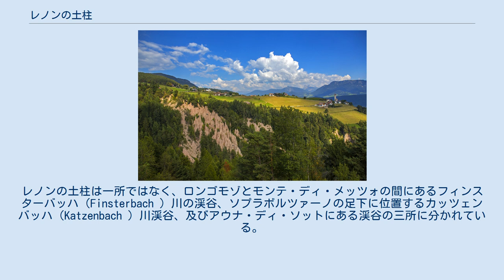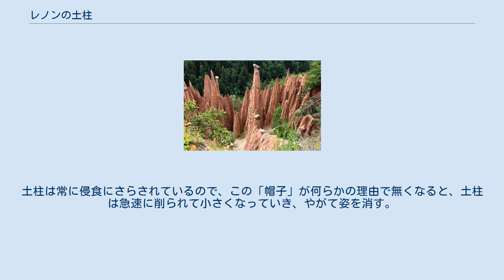レノンの土柱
レノン_(イタリア)
レノンの土柱 レノンの土柱 （レノンのどちゅう、伊：Piramidi di terra del Renon ）あるいはリッテンの土柱（リッテンのどちゅう、独：Erdpyramiden am Ritten ）とは、イタリアトレンティーノ＝アルト・アディジェ州ボルツァーノ自治県レノン（ドイツ語名リッテン）にある土柱である。
 レノンの土柱は、イタリア北部ボルツァーノ自治県（南チロル地方）の県都ボルツァーノ近郊のレノン（ドイツ語名リッテン）にある。
レノンの土柱は一所ではなく、ロンゴモゾとモンテ・ディ・メッツォの間にあるフィンスターバッハ（Finsterbach ）川の渓谷、ソプラボルツァーノの足下に位置するカッツェンバッハ（Katzenbach ）川渓谷、及びアウナ・ディ・ソットにある渓谷の三所に分かれている。
 レノンの土柱は、土の塔の上に岩を帽子のように被った奇妙な形状をしているが、侵食という自然現象が作り出した地形である。
激しい雨が降ると、この辺りの土壌であるモレーン（氷堆土）は急速な侵食を受け土砂崩れを起こして削り流されてしまうが、岩の下にある土壌だけが保護され、土柱となって残される。
ボルツァーノ自治県には土柱が散在しているが（「南チロルの土柱」参照）、レノンの土柱はそれらを代表する存在とみなされ、観光地となっている。
 レノンの土柱は、氷期の終わりに、後退する氷河に取り残されたモレーン（氷堆土）が侵食作用により削られて生じた地形である。
モレーンは、乾燥している環境では石のように硬いが、水分を含むと柔らかい泥状に変化する性質を持っている。
激しい雨が降ると、水分を含んだモレーンが軟化して地盤が緩み、土砂崩れが生じるようになる。
さらに雨が降り続けると、岩の下以外の土壌は侵食により削り取られてしまうが、岩の下の土壌は保護されて侵食を受けず、土の塔のような形になって残される。
これが土柱である。
地元では、土砂崩れの塔という意味の「ラーンテュルメ」（独：Lahntürme ）と呼ばれている。
 土柱の頂上に帽子のように乗っている岩は、土柱を侵食から守る役割を担っている。
土柱は常に侵食にさらされているので、この「帽子」が何らかの理由で無くなると、土柱は急速に削られて小さくなっていき、やがて姿を消す。
しかし、土柱が無くなった場所にまた新たな土柱が生じることがある。